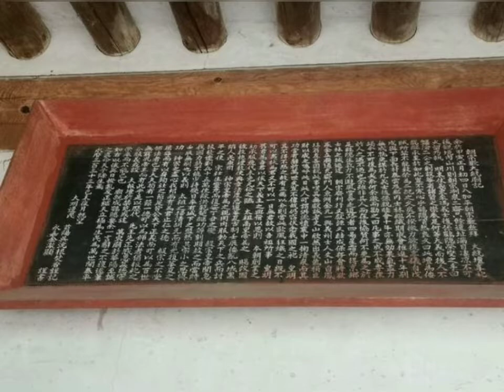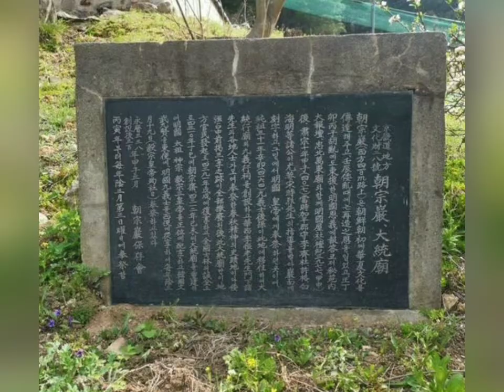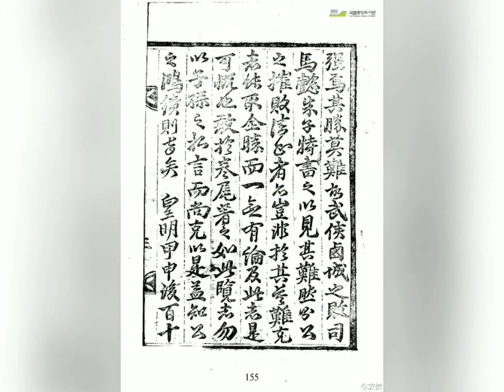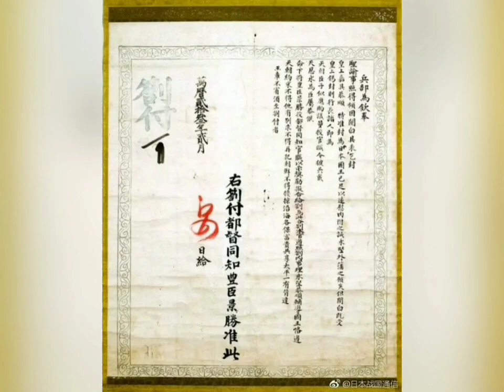大明日月-禮義正道永存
（今夕）大明_永曆三百七十四年

1488年，一個朝鮮文官崔溥返鄉奔喪因海上風暴從韓國濟州島（今）一路漂流到浙江省三門（今）登陸，在經歷海難、海盜及被誤認倭寇、澄清身份之後，一路沿著京杭大運河北上，受到當時的明帝弘治對其的賞賜，而後拿著封賞從遼東經陸路回到朝鮮。後奉朝鮮成宗之命寫成了日記體報告，而後被出版為《漂海錄》。
又問曰：「汝國地方遠近幾何？ 府州幾何？兵糧約有幾何？本地所產何物為貴？所讀詩書尊崇何典？衣冠禮樂從何代之製？一一寫述，以憑查考。」臣曰：「本國地方則無慮數千餘裏；有八道，所屬州府郡縣總三百有餘；所產則人材、五穀、馬牛雞犬；所讀而尊崇者，四書五經；衣冠禮樂則一遵華製；兵糧則我以儒臣未曾經諳，未詳其數。」又問曰：「汝國 與日本、琉球、高麗相通乎？」臣曰：「日本、琉球俱在東南大海中，相距隔遠，未相通信。高麗革為今我朝鮮。」又問曰：「汝國亦朝貢我朝廷否？」臣曰：「我國每歲如聖節、正朝貢獻愈謹。」又問曰：「汝國用何法度？別有年號乎？」臣曰：「年號、法度一遵大明。」

又問曰：「你國尊何經？」臣對曰：「儒士皆治四書五經，不學他技。」又曰：「你國亦有學校 否？」臣對曰：「國都有成均館，又有宗學、中學、東學、西學、南學；州府郡縣皆有鄉校，又有鄉學堂；又家家皆有局堂。」又問曰：「崇尊古昔何聖賢？」臣 曰：「崇尊大成至聖文宣王。」又問曰：「你國喪禮行幾年？」臣曰：「一從朱文公《家禮》，斬衰、齊衰皆三年，大功以下皆有等級。」又曰：「你國禮有幾條？ 刑有幾條？」臣曰：「禮有吉、凶、軍、賓、嘉；刑有斬、絞、流、徒、杖、笞。一從大明律製。」又曰：「你國用何正朔？用何年號？」臣曰：「一遵大明正朔年 號。」又曰：「今年是何年號？」臣曰：「弘治元年。」又曰：「日月不久，何以知之？」臣曰：「大明初出海上，萬邦所照，況我國與大國為一家，貢獻不絕，何 以不知？」又曰：「你國冠服與中國同否？」臣曰：「凡朝服、公服、深衣、圓領，一遵華服；唯帖裏、襞積，少異。」

三月十九日，乃毅宗烈皇帝殉社之日。鄉先生與同閈冠童數十人，詣城西宋氏之僦屋，拜尤菴宋先生之遺像，出貂裘撫之，慷慨有流涕者。還至城下，搤腕西向而呼曰：「胡！」鄉先生為旅酬，設薇蕨之菜。時禁酒，以蜜水代酒，盛畫瓷盆，盆之款識曰「大明成化年製」，旅酬者必俯首視盆中，為不忘春秋之義也。──《熱河日記》

永曆十三年（1659），……。三月，王御熙政堂，召見宋時烈，屏左右嘆曰：「予之欲與卿言者，大事也。今虜有必亡之形，前汗時，兄弟甚眾，人才亦多，而專尚武力；今也，兄弟死亡略盡，人物皆篤下，兵事漸弛，頗效中國法制，且虜主荒於酒色，其勢不久，此所謂必亡之形，予料之熟矣。天下事未可知，正宜無失其幾，故欲養精兵十萬人，俟釁而動，直抵關外，則中原豪傑必聞風而起，吾國子弟之為虜俘者亦豈無為我內應乎？……。今日之事，惟恐其不為而已，不患其不能成也！」－－成海應（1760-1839）等編，《尊周彙編》

上述故事的主角分別是朝鮮孝宗國王（李淏，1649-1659在位）與名臣宋時烈（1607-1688），即使時距明清鼎革已逾十四個寒暑，但在順治十六年的朝鮮境內，他們不僅暗奉明朝正朔，朝鮮孝宗更欲興兵十萬，直抵關外，達成反清大業。儘管宋時烈提醒道「萬一蹉跌，社稷實有覆亡之患」，但孝宗仍毅然地說道：「大義既明，則雖使社稷覆亡，亦有光於天下萬世，何愧之有哉？」孝宗的告白或可理解為一種政治、軍事上的宣示，但若從文化的角度審視，或許更能發掘其背後深刻的涵義。永曆紀年代表著朝鮮對明朝的效忠，而將清人視為「虜」則凸顯文化上的不認同，「大義」對於朝鮮君臣而言，不啻是為明復仇的旗幟。

朝鮮孝宗彰顯「大義」的舉動，百年後仍繼續在朝鮮士大夫間流傳，這對朝鮮士人而言確是深具意義的「本朝家法」。直至雍正五年（1727），朝鮮英祖國王（李昑，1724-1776在位）與官員們談起《宋鑑》時，副提學李箕鎮（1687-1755）仍不忘說道：「即令中原正如胡元，孝廟復雪之意，不可忘也。」可見朝鮮士大夫對此事的關注。誠然，孝宗北伐故事中的「復仇雪恥」之意，或源自滿洲曾出兵朝鮮一事，但朝鮮英祖與李箕鎮的對話更彰顯的反而是一種不捨與思念。英祖對箕鎮的回應並非讚頌「孝廟故事」的偉大，而是：「大明創業，光明正大，崇禎皇帝又非亡國之主，而竟至於此，豈非令人隕涕處耶？」英祖哀痛的是皇明不再的新局，正如他自承「惟我孝廟暨聖考尊周之義，昭揭日星。一隅青丘，獨保大明日月，實兩廟之德也。」標舉的是朝鮮在清中葉對於「大明日月」的堅持，即使距明亡已八十五年。

更重要的是，當1796年開始編纂《尊周彙編》時，編者們仍收入孝宗北伐的故事，對於出生於甲申後百餘年的編者而言，孝宗北伐的意義似乎並未消逝，一種對明朝的思念始終不是只屬於少數人的情感。《尊周彙編》的編者之一李書九（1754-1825）在朝堂上即曾表示：「我朝之未奉永曆正朔，固是千古遺恨。」於是在編書時，實現了這個盼望。

事實上，思明的心態絕非稀有而特殊的。1655年，鄭成功（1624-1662）即將廈門地區的行政區改為「思明州」，以示「思念明朝」之意，而現下關於明遺民的研究亦充分說明漢族士大夫如何思念明朝，但本文要探討的是，應當如何理解朝鮮的思明文化？這上至國王，下至文人士大夫的普遍現象，不僅存於明朝滅亡後的一個世代中，更綿延兩百年之久。乾隆四十五年（1780），著名的朝鮮文人朴趾源（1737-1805）隨使節團前往中國，他在《熱河日記》卷首寫道：江以外清人也，天下皆奉清正朔，故不敢稱崇禎也。曷私稱崇禎？皇明，中華也，吾初受命之上國也。……清人入主中國，而先王之制度變而為胡。環東土數千里畫江而為國，獨守先王之制度，是明明室猶存于鴨水之東也。雖力不足以攘除夷狄，肅清中原，以光復先王之舊，然皆能尊崇禎以存中國也。崇禎百五十六年癸卯，冽上外史題。

在朴趾源筆下，鴨綠江的文化意義明顯勝於地理意義，他認為渡江等於跨越一條文化界線。在他眼中，環東土數千里的是獨守中華制度的國度，是使明朝文化仍存於世上的朝鮮。儘管朝鮮國小力弱，無法「攘除夷狄，肅清中原」，但他不無驕傲地認為「皆能尊崇禎以存中國也」。

朴趾源的言論絕非少數人的心聲，當清初「遺民不世襲」的說法流布之際，思明在朝鮮明顯地被世襲傳承，這不僅見於朴趾源這類的朝鮮士人，朝鮮人甚至不願前往中國，亦不見願與清朝相關的事物。1735年，朝鮮英祖即特意表彰一位士人許格（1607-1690），在他去世後贈與三品職：「格尚節義，能文章，當丙子虜難，欲起義旅，聞南漢下城，慟哭賦詩曰：『君臣忍屈崇禎膝，父老爭含萬曆恩。』遂遯入丹陽，自號滄海，時年三十。自是常讀《春秋》，目不見清國曆，以詩自娛。嘗贈使燕者詩曰：『天下有山吾已遯，域中無帝子誰朝？』又求得神宗皇帝御筆『萬折必東』四字，模刻於加平朝宗巖，每年三月十九日，焚香哭毅宗皇帝。年八十餘歿，文純公朴世采使書銘旌曰『大明處士』。至是，門人權萬亨等疏請，有是命，教旨勿書清國年號。」

黃台吉（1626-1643在位）於1636年興兵數萬，攻打朝鮮，後圍朝鮮仁祖（李倧，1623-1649在位）於南漢山城。當許格知悉南漢城破，朝鮮臣服新主，不禁慟哭道「君臣忍屈崇禎膝，父老爭含萬曆恩」，他指責朝鮮君臣居然屈膝折腰，背叛明朝，而「父老爭含萬曆恩」正凸顯朝鮮百姓仍舊懷念著明朝恩德。許格與官方的態度大不相同，當朝鮮使節將往中國時，許格的詩作更傳達對清朝統正治當性的否定，其後半生日讀《春秋》與祭哭崇禎皇帝，在在符合「大明處士」的形象。朝鮮士人為明守節之事想來或許令人詫異，但許格絕非孤例，其他如鄭栻（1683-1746）雖「生於天朝運訖四十年之後」，但仍「憤冠屢﹝履﹞之倒置」，至是「浮遊海嶽，以終其身」，鄭栻的墓也只寫上「大明處士鄭公之墓」，足見他雖生於明亡後四十年，但不減其對明朝的認同。洪成海（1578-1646）則是兩次滿洲入侵都捐家財以輸軍餉，募兵勤王，當甲申後，亦「終身不見清家曆」，時人以「大明處士」稱之。而最極端的朝鮮士人如洪汝龜耳聞朝鮮投降後，「入清華山中以自靖，世稱大明處士」，可見一斑。

宋時烈_
忽得皇家信，
還如父母迴；
蒼天存漢曆，
聖德必重恢。

喜極睢先淚，
傷深骨欲摧；
長吟出師表，
沾灑望河魁。